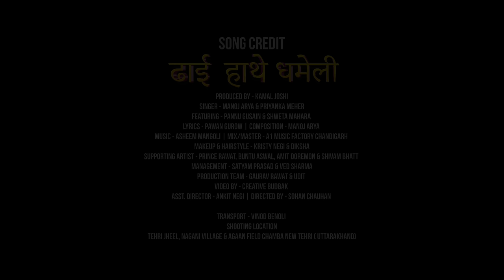Dhai Hathe Dhameli | New Kumauni Song | Manoj Arya & Priyanka Meher | Pannu Gusain & Shweta Mahara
Dhai Hathe Dhameli | New Kumauni Song | Manoj Arya &  Priyanka Meher | Pannu Gusain & Shweta Mahara | New Garahwali Song | Latest Uttrakhandi Song | New Pahadi Song 2023

Suresh Joshi & Mashakbeen Present’s

Song - ढाई हाथे धमेली ( Dhai Hathe Dhameli )
Singer - Manoj arya - Priyanka Mehar
Featuring - Pannu Gusain & Shweta Mahara
Lyrics - Pawan Grow
Composition - Manoj Arya
Mix/Master - A1 Music Factory Chandigarh
Makeup & Hairstyles - Kristy Negi
Supporting Artist - Prince Rawat, Buntu Aswal & Amit Doremon
Management - Satyam P
Production Team - Gaurav Rawat, Udit
Dress & Jewellery - कुमजौनगढ़ - The Pahadi Store
Asst. Director - Ankit Negi
Video by - Creative Budbak
Directed By - Sohan Chauhan
Produced by - Kamal Joshi

Shweta Mahara Team
Makeup & Hairstyles - Diksha
Security & Spot - Rahul RK ( Commando)
Manage -Ved Sharma

Transport - Vinod Benoli
Shooting Location - Tehri Jheel, Nagani Village, Agaan Field Chamba New Tehri ( Uttarakhand)

Lyrics

ढाई हाथे घमेली

तेरी ढाई हाथे धमेली पूजी रे कमर
नीं मारे लटका पड़ी जालो झसका
तेरी बाली छ उमर में तेरी फीकर
सुवा लागेली नज़र कम कम सवर
         मेरी ढाई हाथे धमेली पूजी रे कमर
         माठु माठु हीटुलो जन फीकर
         ना सोच नादान मेरी बाली उमर
         मेले काजल लगाई ने लागों नज़र

1- बख्त बेमान सुवा लोग करनी क्यूड
   डुम डुमा कमर ना हीलो हेली कमर पीड-2
   तेरी बाली उमर में लागी रू डर
   सुवा काजल लगाले ने लागो नज़र
          बातो मे ध्यान ना दे दुनियाँ संसार की
          ने करे फीकर तु मेरी में चेली पहाड की-2
          मेरी बाली उमर की त्वे कीले छ डर
          मेले काजल लगारे ना करे फीकर

तीमी मेरा मे तेरा मे तेरा तीमी मेरा मे तेरा, तुमरी माया गोरू छु

2- तेरी सरल सोभाव देखी चाई चाईया रेगु
     तेरी बातों में मायादारा दील हार बेठ्यू-2
     तु बणजा मेरी ब्योली में बणा ले बर
     सुवा लागेली नजर कम कम सवर
              कडाईदार साड़ी मेरी लाल छ पीछोडी
              ली आये बरात ग्याला में बणाये ब्योली-2
              खाली खाली तू बात माया की नी कर
             मेले काजल लगाई ने लागो नजर